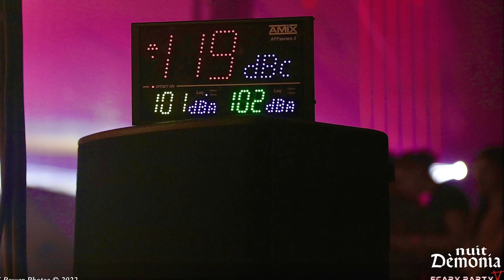26 novembre 2022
Dèmonia d Octobre 2022